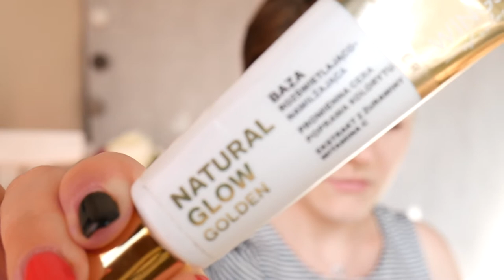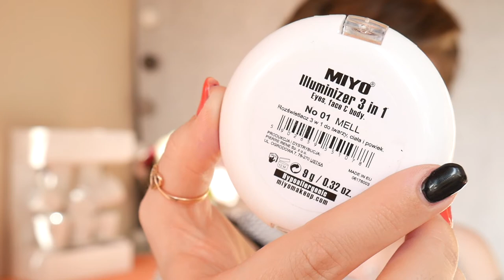Codzienny makeup ulubieńcami 💗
Zapraszam Was serdecznie po dłuzszej przerwie! Dajcie proszę znać czy podobają się Wam takie filmiki!

Miłego oglądania!

Lista kosmetykow soon.